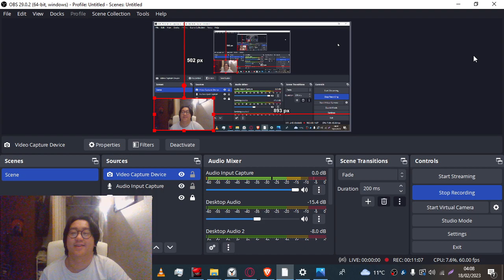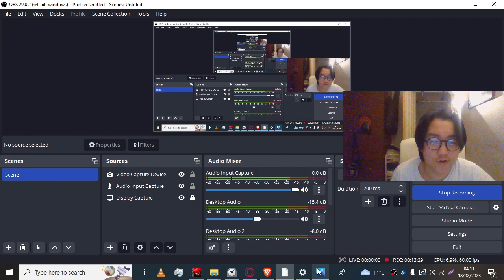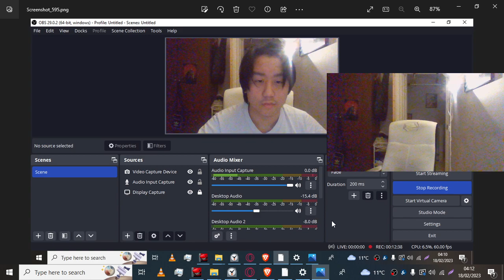I finished my first journel